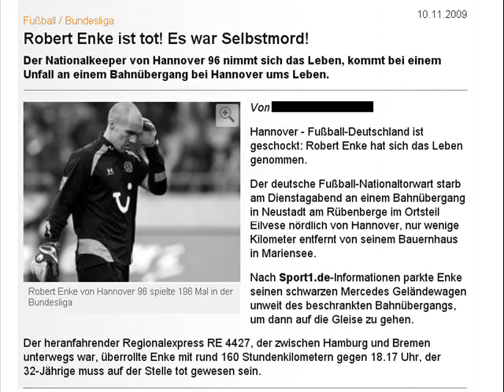† Tribute to Robert Enke R.I.P-Bester Torwart !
Robert Enke , gestorben am 10.11.09 , einer der besten deutschen Torwärte die es gab !!!
Dieses Video soll an ihn erinnern , und soll euch allen zeigen wie sympatisch und großartig er war !
Die Quellen des Videos sind Berichte von RTL und das Lied von R.Kelly.
R.I.P Robert Enke ! =(